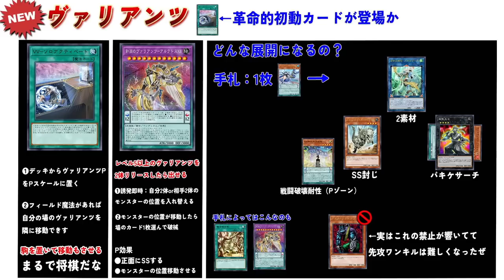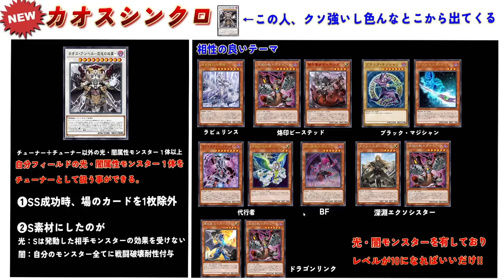【新弾ざっくり解説】注目カードはクシャトリラだけじゃない!!『カオス・竜剣士・勇者・ヴァリアンツ』【遊戯王マスターデュエル】【Yu-Gi-Oh! Master Duel】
新弾ざっくり解説
カオスアンヘルがついに降臨!!
『カオス・竜剣士・勇者・ヴァリアンツ』編

クシャトリラだけではない!!
カオスアンヘル、ヴァリアンツ他
勇者トークンに新たなる道が!?

メンバー登録はこちら

コメントに関するお願い

▼イヤホン

▼キーボード

▼キーボード

▼webカメラ

デュエルリンクスおすすめ動画

◆使用楽曲
　　など

【好きなもの】
◆好きなバンド：WANIMA,dustbox,Hi-standard,10-FEETなど
◆好きなアニメ：サマーウォーズ,エヴァ
◆好きな番組：水曜どうでしょう,仮面ライダークウガ
◆好きな漫画：宇宙兄弟,弱虫ペダル,福本伸行作品
◆好きな映画：MI,,ボーンシリーズ,アイアンマン
◆好きなゲーム：ワンピースグランドバトル,遊戯王DL,遊戯王MD